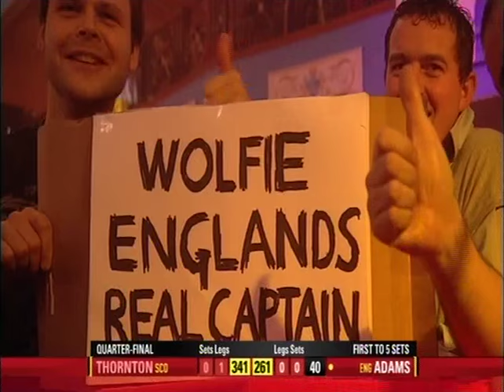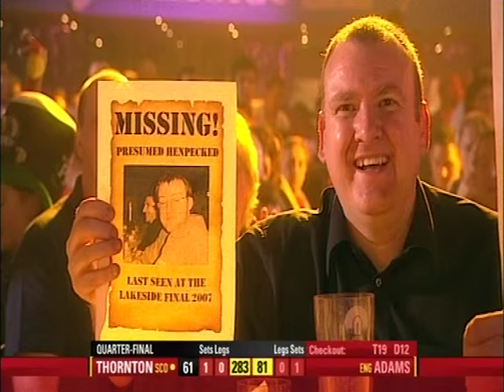Robert Thornton V Martin Adams 2008 Darts World Championship